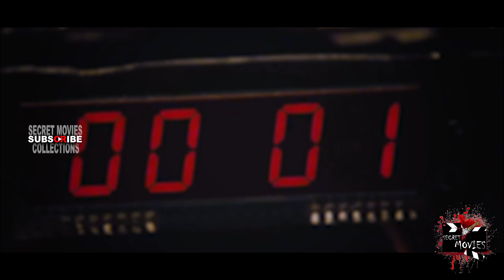റിയൽ ഹെഡ് സർജറി കണ്ടിട്ടുണ്ടോ ? മലയാളികളുടെ മുന്നിലേക്ക് ഹെഡ് സർജറി യുമായി Secret Movies Review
SAW  REVIEWED COLLECTIONS

RECENT UPLOAD S ( @SECRET_MOVIES_COLLECTIONS )
MOVIES

SHORT FILMS COLLECTIONS ( @SECRET_MOVIES_COLLECTIONS )

Ns : ഈ മൂവിയുടെ ലിങ്ക് ഏറ്റവും താഴെ ഞങ്ങളുടെ ടെലിഗ്രാം പേജിൽ അപ്‌ലോഡ് ചെയ്തിട്ടുണ്ട്
അതുപോലെ തന്നെ വീഡിയോ ഇഷ്ട്ടപെടുന്നുണ്ടേൽ നിങ്ങളുടെ വിലയേറിയ അഭിപ്രായം കമന്റ്‌ ബോക്സിൽ രേഖപെടുത്തുക..

MAIL:
CREATORS

⚙️ WORK EQUIPMENTS 🔧

MIC: TECHTEST BM-800

PHANTOM POWER : DAWNRAYS PHANTOM POWER ADAPTER SUPPLY FOR BM 800 .

P.C : 81DE ( LENOVO IDEAPAD)

SOFTWARE FOR EDITING :

ADOBE PRIMER PRO CC 2019

ADOBE PHOTO SHOP 2014